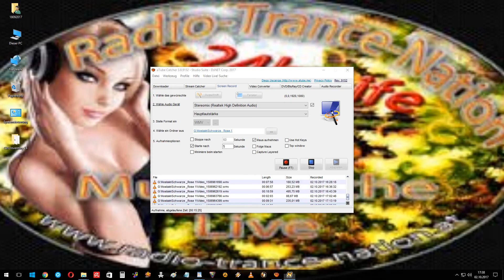Fernon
Schwarze_Rose 335